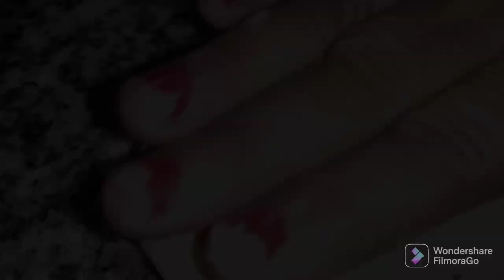नई मुरथल स्टाइल पराठा रेसिपी || वो भी बथुआ के रास्ते के साथ😋|| quick recipe murthal jese paraathe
all new murthal style me laye hai paraathe ki recipe ek bar try kar de dekh lo restaurant nahi Jana padega khane ke liye